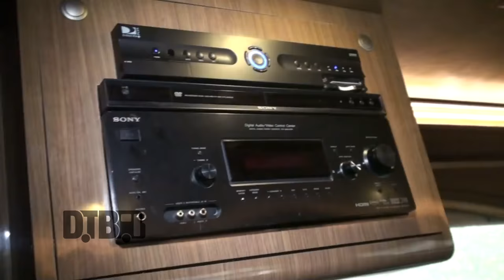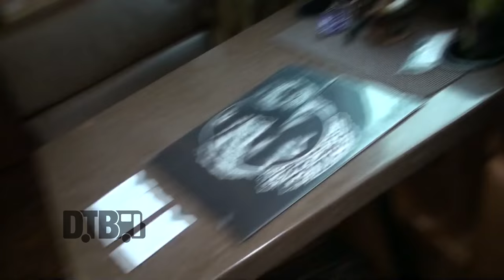Andy Timmons (feat. Uli Jon Roth) - BUS INVADERS Ep. 1028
On this episode of DTB’s “Bus Invaders”, we take you inside the touring vehicle of the guitarist, Andy Timmons, while on tour with Uli Jon Roth and Jennifer Batten. Andy Timmons is best known for his work in the bands, Danger Danger and Pawn Kings.

Information about this video:
Location - Arcada Theatre in St. Charles, IL

Digital Tour Bus bio:
This is the official YouTube channel for Digital Tour Bus. We take you inside the tour buses of your favorite touring acts in our "Bus Invaders" video series. If you like what you see, make sure you visit our for tons of news and exclusive features. We release three brand new videos every single day at 10am, 1pm and 4pm (CST), including new episodes of Bus Invaders, Gear Masters or Cooking at 65mph almost everyday in the 10am slot! Our other various series, including: Crazy Tour Stories, Dream Tour, Preshow Rituals, Tour Pranks and Tour Tips (Top 5), fill in the 1pm and 4pm slots. Regardless of the genres of music you enjoy, we've got you covered!